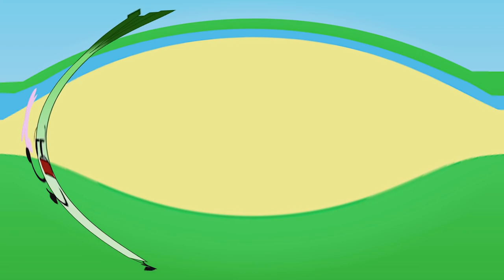Fater Low Brannon's Insane Fury Episode 2 Scene